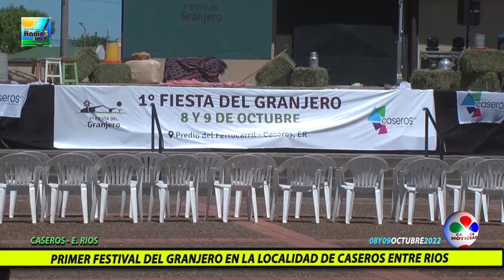PRIMERA EDICION FESTIVAL DEL GRANJERO EN CASEROS ENTRE RIOS 8 Y 9 DE OCTUBRE 2022 parte 7